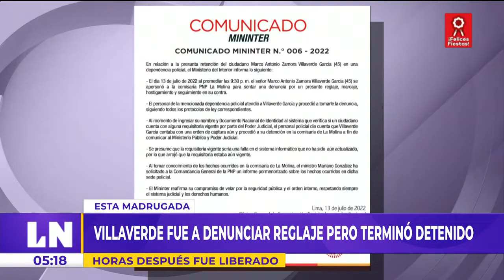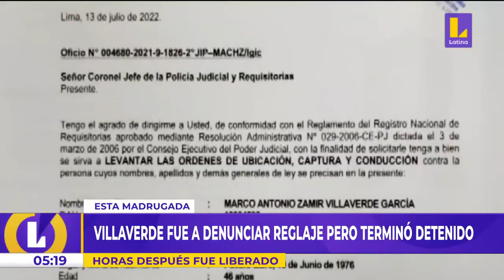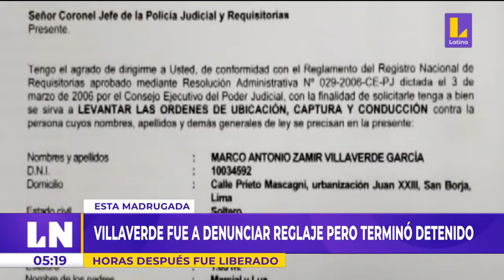🔴 EsNoticiaAhora | Zamir Villaverde responsabiliza a Pedro Castillo por reglaje en su contra